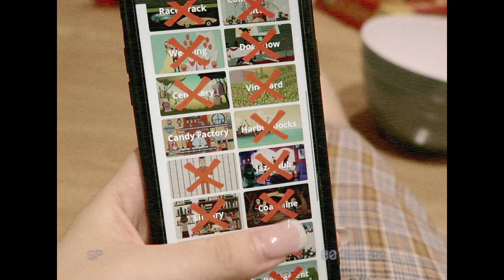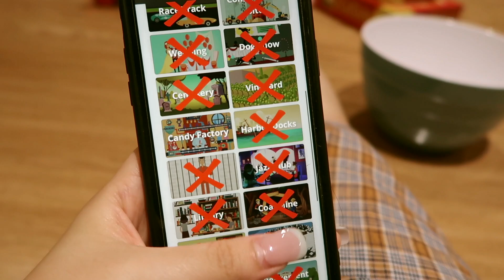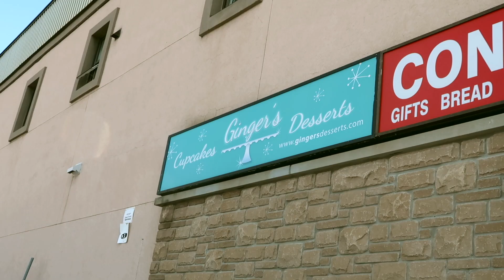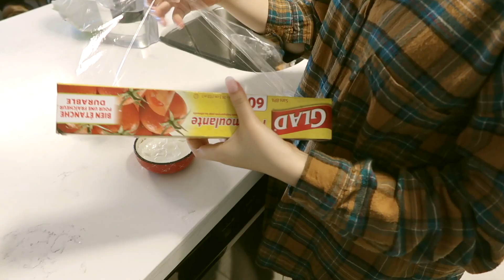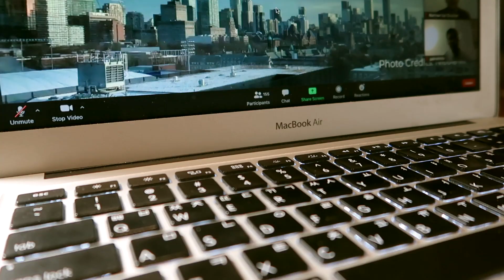webinar about UofT, making macarons! | AUGUST VLOG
Hellooooo!👋

✨ Hope you're all doing well! Here's how the first third of August looked like for me. CAN U BELIEVE August is almost done??? wth??